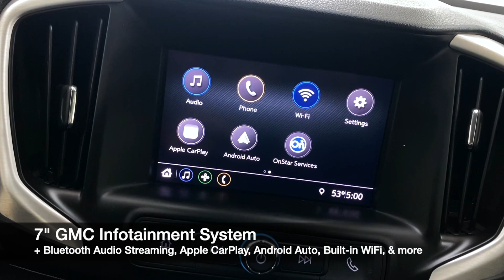2020 GMC Terrain SLE